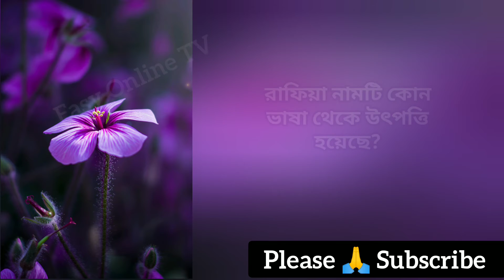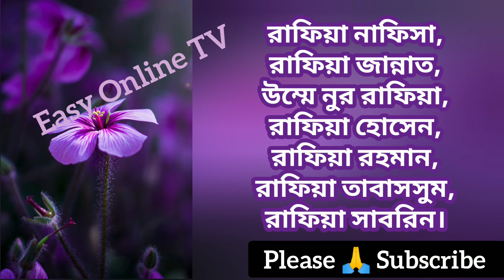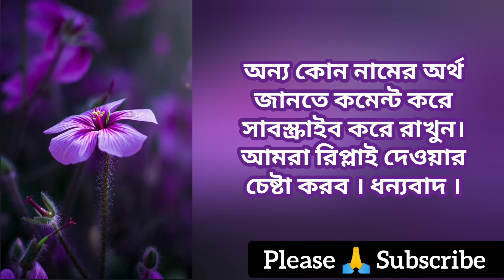রাফিয়া নামের অর্থ কি? রাফিয়া নামটি কোন ধর্মের শিশুর নাম? | What is the meanings of Rafiya?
What is the meanings of Rafiya? Rafiya namer ortho ki? Beautiful names for Muslim girls? Islamic names for girls with English. cute baby names for girls.